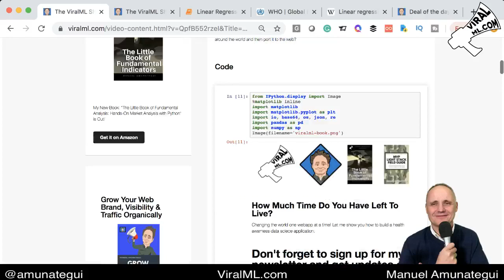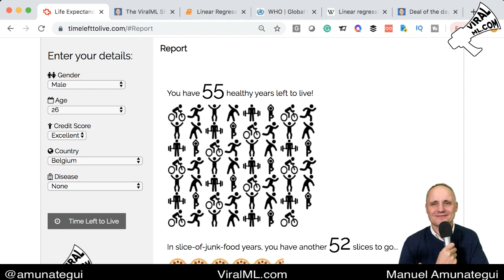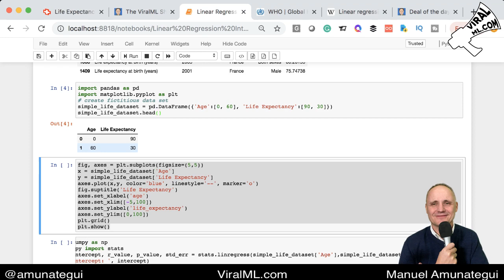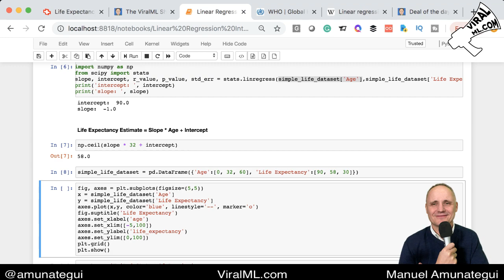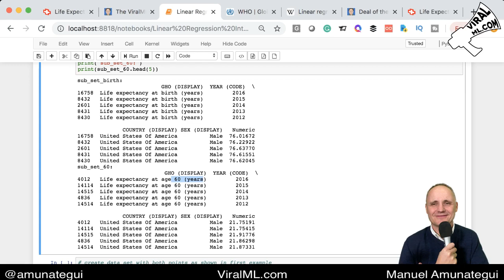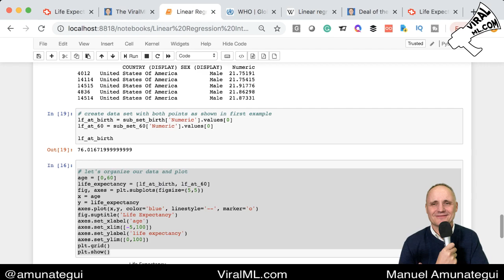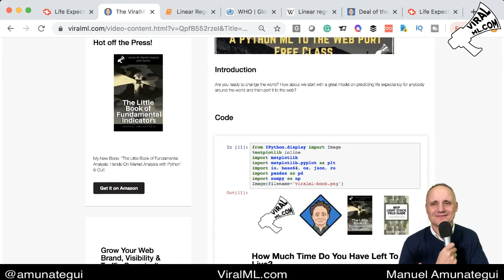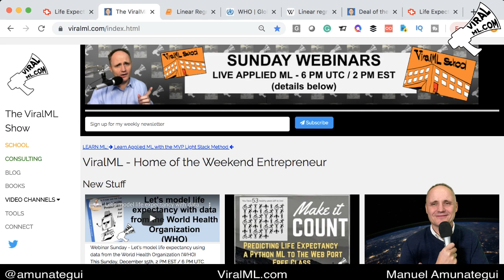Let's model life expectancy with data from the World Health Organization (WHO)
Let's apply a linear regression to life expectancy data and predict the life expectancy for anybody around the world at any age using a great data set from the World Health Organization (WHO)